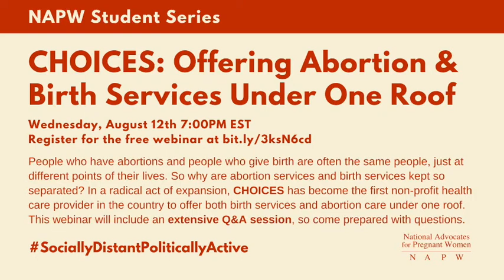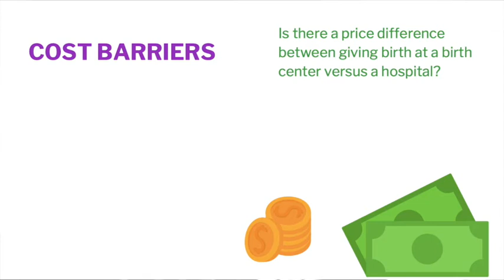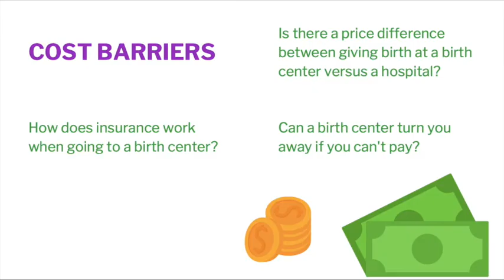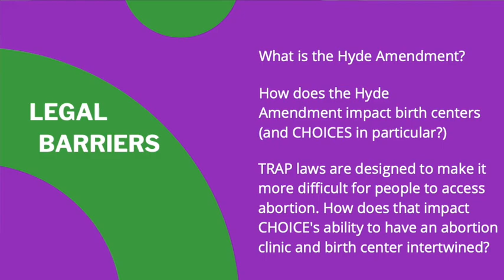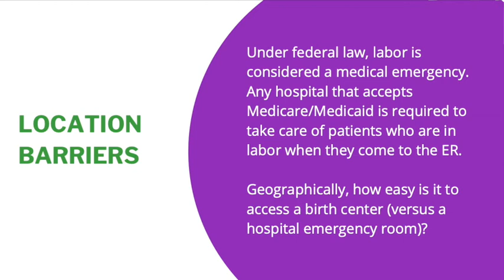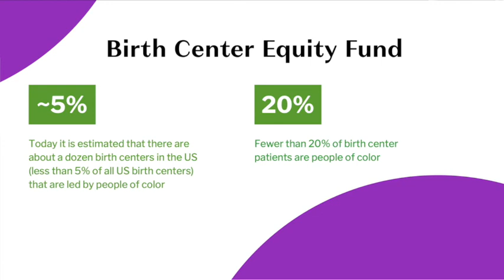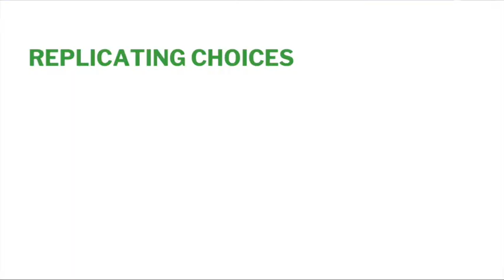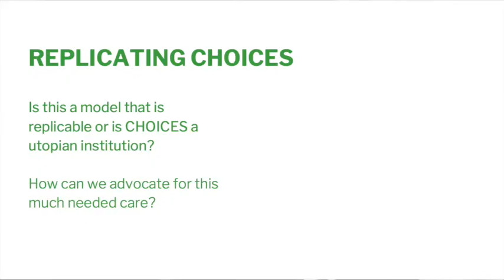CHOICES: Offering Abortion & Birth Services Under One Roof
People who have abortions and people who give birth are often the same people, just at different points of their lives. So why are abortion services and birth services kept so separated? In a radical act of expansion, CHOICES has become the first non-profit health care provider in the county to offer both birth services and abortion care under one root. This webinar includes an extensive Q&A session with Dr. Nikia Grayson.